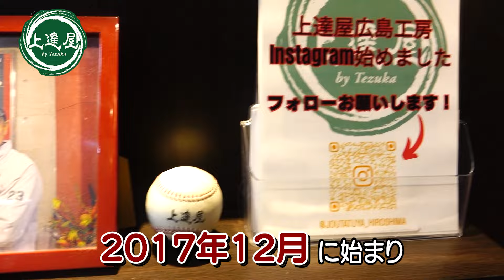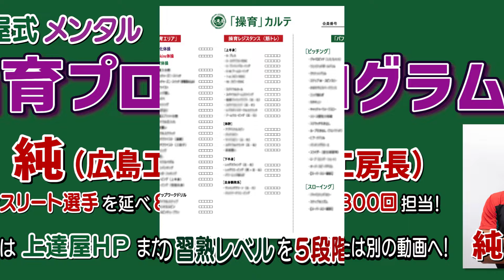【上達屋 ”心技一体” 操育カルテ 】上達度が一目瞭然！ ２歳～プロ～シニアまでの15,000名の選手を支えてきたパフォーマンス向上日記をあなたに！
・上達屋とは？
手塚一志　プロフィール： 著作32作品・累計70万部発行。
スポーツの種目の別を越え、万人に共通の上達メソッド、理に適ったカラダの操り方を育む『操育プログラム』でスポーツ選手のパフォーマンスアップを担当。スポーツ上達工房：上達屋は、東京/横浜/江戸川/広島/静岡工房＆オンラインにて、全世代/全種目の2歳～プロ・アスリート～シニアまで、延べ1万5000名以上のパフォーマンス向上をマンツーマンサポート。2023年、おかげさまで創業31周年。

■上達屋横浜工房：ピッチング＆バッティング 完全マンツーマン野球教室

□オンライン工房
　（全国どこでも受講可能）

関連動画

【上達屋 アスリートの正体】第9話 九里亜蓮投手　日本人投手の本音発言率は〇〇％?！

【ラオウ激怒】九里亜蓮の暴投に杉本裕太郎とあわや乱闘!? 同級生コンビが躍動!!マイナビオールスターゲーム2023｜ABEMA

【上達屋に通うとどうなるの？】#1「キッズスポーツ編」投球動作のセンスは3歳で決まる？

【上達屋に通うとどうなるの？】#2「球が速くなる編」ピッチャー引退後に148㎞/h自己最速？

【上達屋 ショート動画】祝‼新井貴浩新監督！アスリートの正体 第３話「新井さん御用達パフォーマンス・コーディネーター？」

【上達屋 アスリートの正体 】第３話「新井さん御用達パフォーマンス・コーディネーター？」

【上達屋 野球】大瀬良大地投手「理に適たカラダの操り方を磨き続けた100回の軌跡」

【上達屋 広島工房】広島の上達屋ってプロ野球選手じゃなくても通えるんだ？

【上達屋 野球】広島工房「カープロード」に出現！「操育プログラム」で野球が変わる！

ドライブラインと上達屋？「スポーツ上達の正体」を探求し続ける日米の先駆者二人？

【上達屋 ピッチング】恐るべし【かませ】二刀流MVP 大谷翔平投手の骨盤操作に注目！

【上達屋 野球】二刀流MVP大谷翔平投手の骨盤操作が変わった！恐るべし【かませ】《ダイジェスト版》

【上達屋 ピッチング】佐々木朗希のスクラッチモーションにカイゼンの余地はあるのか？

【上達屋に通うとどうなるの？】

【上達屋 ピッチング】KAMASE「かませ」なければ全てなし!?　著者本人が解説する動画シリーズ：ピッチング＃１ [ダイジェスト版]

【上達屋 ピッチング】「隠す」ことで”キレ”を装着！?　著者本人が解説する動画シリーズ：ピッチング＃２ [ダイジェスト版]

【上達屋 ピッチング】球速アップ骨盤操作術‼「フローティング・アクシス・スピニング」著者本人が解説する動画シリーズ：ピッチング＃3 [ダイジェスト版]

【上達屋 横浜工房】横浜で野球教室をお探しなら・・センター南にスポーツ選手「トラの穴」！

【上達屋 野球】横浜工房編 ピッチング＆バッティング 完全マンツーマン「操育プログラム」

【上達屋 江戸川工房】葛西駅に誕生‼　野球選手専用パフォーマンスアップ・マンツーマンプログラム‼

【上達屋に通うとどうなるの？】現役投手引退してから出ちゃいました！球速150㎞/hプロジェクト。

【上達屋 今すぐヤメテ！】ピッチングの誤解、コレを教えるからイップスに？ラジオ体操テイクバックっていったい何十年前の理論？

【上達屋 高校球児をイップスから救え！】今なお続くピッチング指導の誤解がノーコン投手を量産？

【上達屋 ピッチング上達ギア】タオルのシャドーピッチングはもう古い？ジャイロスティックで家トレチャンス

【上達屋 スポーツを教えるなニッポン？】#3 親がコーチが上手くなるコツを教えれば教えるほどヘタになる？[上達屋オンラインサロン]